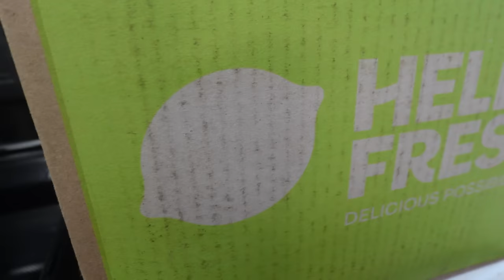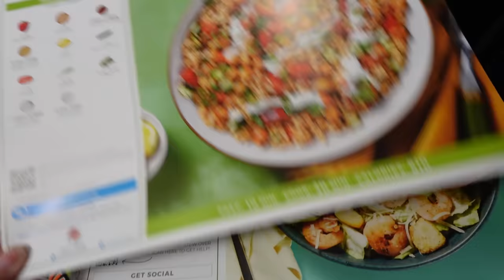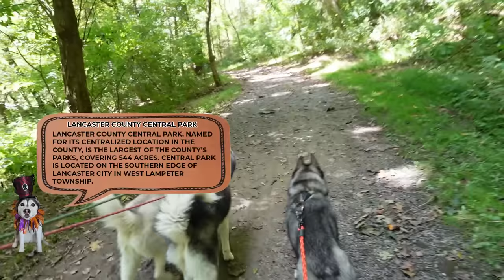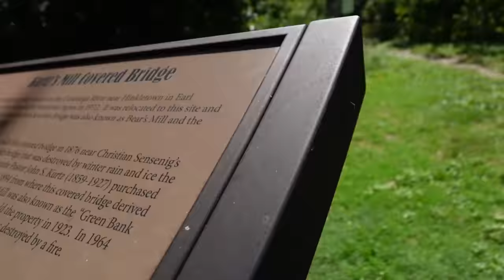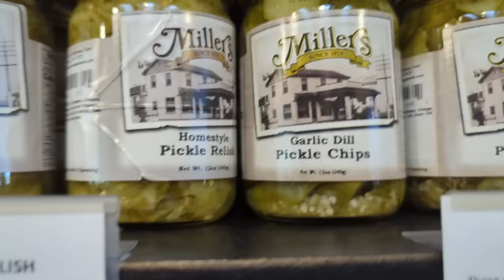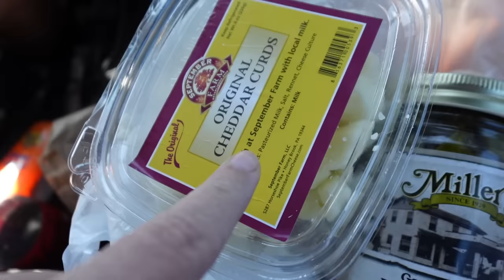The Dogs Got To See WORKING Horses and Cows! (and it's our anniversary!)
What is the plan today!  Today we are taking the dogs to Pennsylvania Dutch Country for an adventure with the dogs!  And yes, today, Sept 14, 2023, is Jamie and I's 21st wedding anniversary!